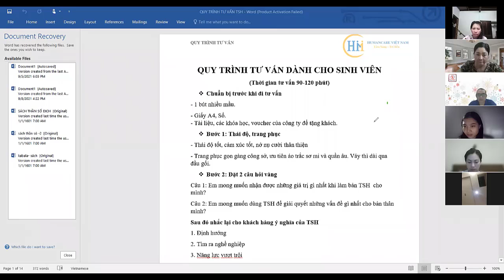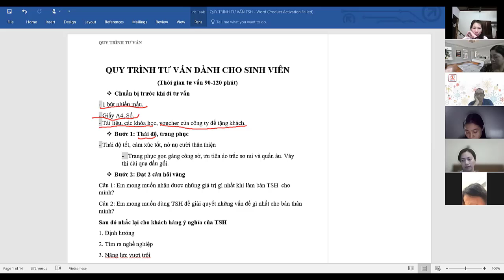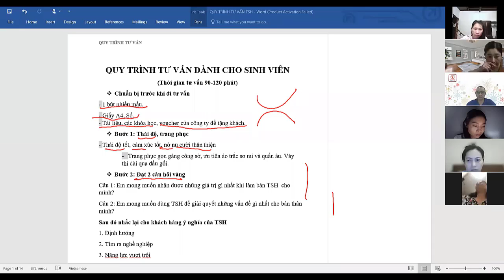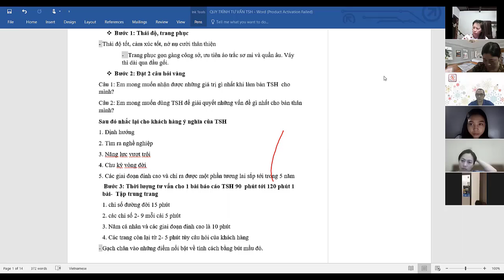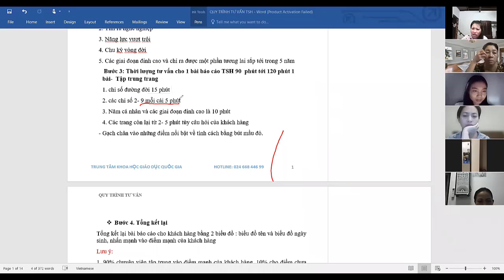(Phần 1) BUỔI 5 - QUY TRÌNH TƯ VẤN BÀI BÁO CÁO NHÂN SỐ HỌC - KHÓA 1 CHUYÊN SÂU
💁 NGUYỄN THỊ HỒNG QUANG

☘ Chuyên gia về não bộ, tư vấn giáo dục, tâm lý, hướng nghiệp.

☘ Hơn 20 năm tìm hiểu học tập nghiên cứu về Nhân tướng thông qua người cha của mình bậc thầy về nhân tướng.

☘ Chuyên gia Nhân số học

☘ Doanh nhân truyền cảm hứng.

☘ Giám đốc công ty cổ phần đầu tư và phát triển Bảo Phúc.

💥 Là kênh chuyên về giáo dục, đào tạo và phát triển con người... Nhằm mang đến cho tất cả các bạn học sinh và quý Phụ huynh những kiến thức có ích, với phong cách vui vẻ, hiện đại, mong rằng sẽ giúp mọi người có được những giây phút thoải mái và những kiến thức quý giá khi xem video. Cám ơn mọi người đã ủng hộ kênh.